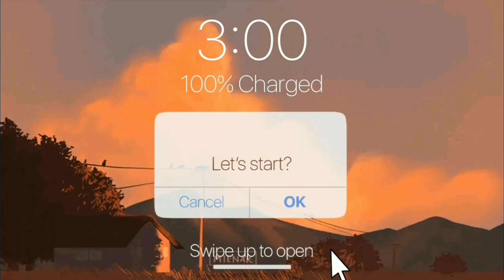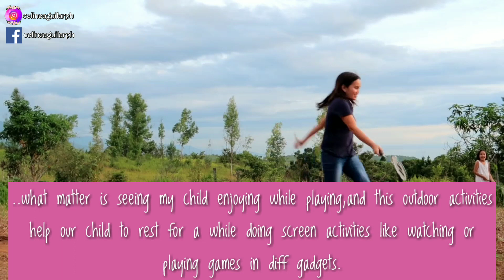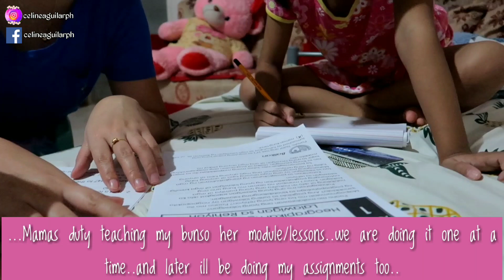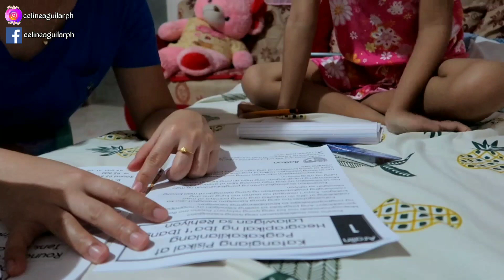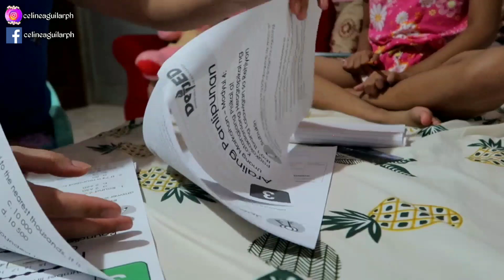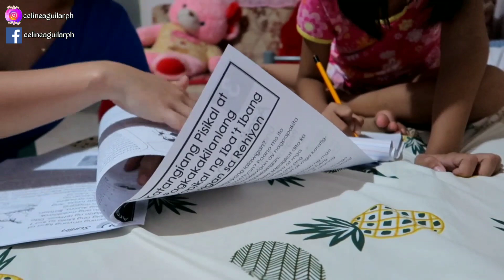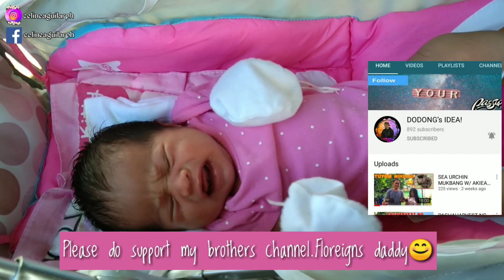DAY IN THE LIFE OF WORKING/STUDENT,MOM | CelineAguilar | Philippines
hello everyone welcome back to another video...in todays video i will be sharing you guys my daily life as working/student and Mom..

❣️PAANO PUMUTI ANG TUHOD,SIKO AT

iloveyoubev😘
stay safe💗